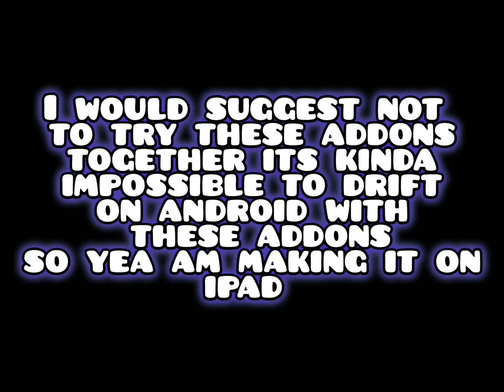Iridescent Hillbilly is Undefeatable on DBD Mobile